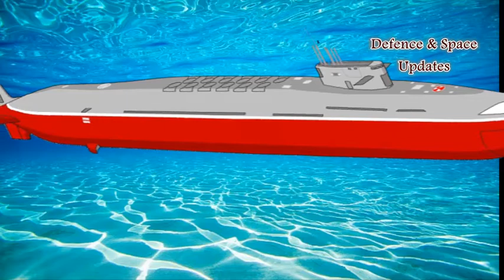India's Second Indigenous Nuclear Submarine INS Aridhaman Launch Soon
India’s second indigenous nuclear submarine is likely to be launched in less than a month’s time, towards the end of September or the beginning of October, government sources said.Launching of a boat refers to the process of transferring the vessel to the water from a dry dock. Once launched, the boat will undergo extensive sea trials before it is inducted in the Indian Navy some time in 2019.

The launch is likely to be done by Defence Minister Nirmala Sitharaman in keeping with the tradition that a boat is launched by a woman. The first indigenous nuclear submarine, INS Arihant, was launched in 2009 by former Prime Minister Manmohan Singh’s wife, Gursharan Kaur.

INS Arihant was quietly inducted in the Indian Navy in August 2016. It was the first nuclear attack submarine built by a country other than one of the five permanent members of the United Nations Security Council.

Being built under the Advanced Technology Vessel (ATV) project at the Ship Building Centre in Visakhapatnam, the second boat, Aridhaman, will have double the number of missile hatches than its predecessor. It will also be powered by a more powerful reactor than INS Arihant’s 83 MW pressurised light-water reactor.

Aridhaman will have a seven-blade propeller powered by a pressurised water reactor and can achieve speed upto 12-15 knots on surface and 24 knots under water.

It has eight vertical launch tubes and can carry up to 24 indigenously-developed K-15 (Sagarika) missiles or eight K-4 missiles. The K-15 has a range of 750 km while the K-4 has a range of 3,500 km.

INS Arihant has four vertical launch tubes and can carry 12 K-15 missiles or four K-4 missiles.

The K-4 missile was developed as the Agni-III missile could not be deployed on INS Arihant due to space constraints.